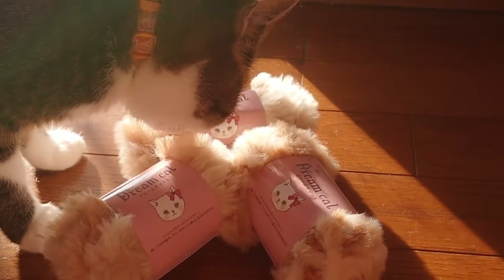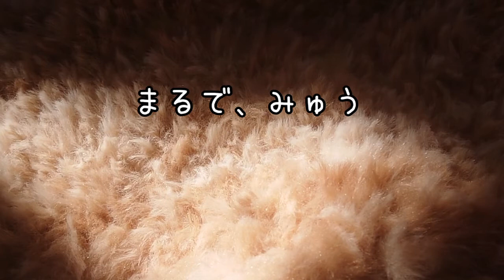猫みたいなモフモフ【ネックウォーマー】編みます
あったかい毛糸で、ネックウォーマーを編みます